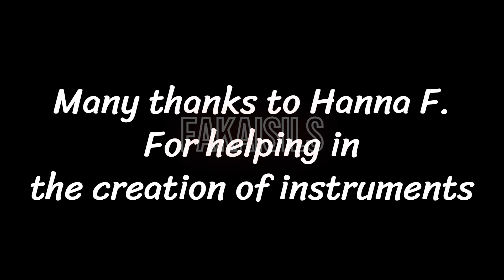Coldplay - Clocks (Music Of The Spheres World Tour "Studio Version")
Big Thanks for Hanna F. from the instruments (Bass, Guitars and piano)